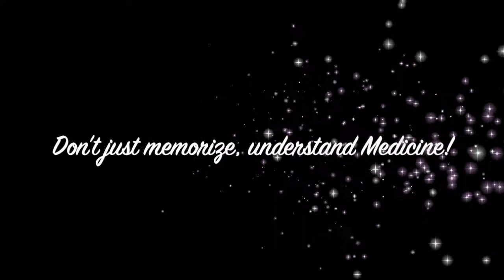survivorscourse : Test Taking Strategies by Dr. Vijay Naik, MD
In this video, Dr. Vijay Naik briefly talks about the Test Taking Strategies which he goes over during his live courses for USMLEs (Step 1, Step 2, Step 3), MCCQE-1, PLAB-1, CBSE (Step-1 Comp Exam), CCSE (Step-2CK Comp Exam), and CCSSEs (Shelf-exams).

For more information regarding the courses that we offer, please contact Dr. Vijay Naik on or email him at .